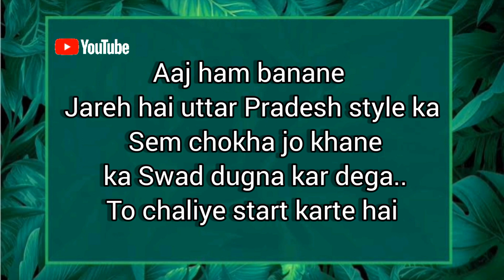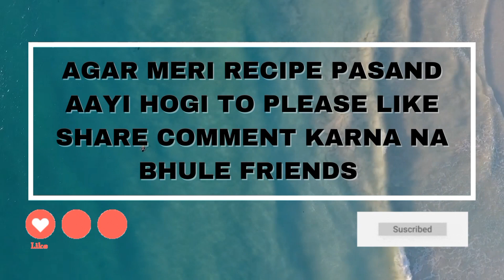सेम आलू का चोखा | Sem aloo ka chokha kaise banate hai | How to Make Bharta | Utter Pradesh ka Chokha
सेम आलू का चोखा | Sem aloo ka chokha kaise banate hai | Utter Pradesh ka FamousBharta

ABOUT THIS CHANNEL - Friends aaj ki video me maine utter Pradesh ka famous Sem aloo ka chokha recipe share kiya hai. aloo sem ka chokha ise aap bharta bi bol sakte hai..chokha bohot hi easy recipes hai friends ye lunch me bana sakte hai aap garma garm parathe ke sath aap try kar skte hai bohot hi zydaa tasty lagta
hai..chokha ek Aesi Dish hai jo ek dam desi style hai bohot se log jante bi hai or kuch log hai jo chokha kya hota h unhe nhi pta hota to me chahti hu aap log Zroor try kare Umeed karti hu aapko ye recipe pasand aayi hogi..

Agar Aapne Meri Pichli Video Nhi dekhi hai to  Zroor dekhe bohot hi tasty or healthy recipes hai